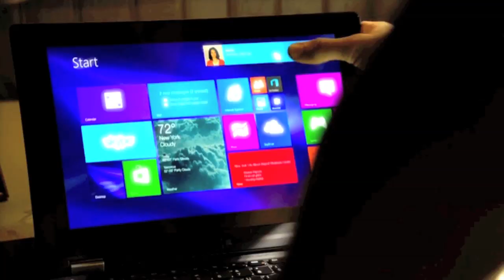John & Astrid | Requiem for Blue Jeans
Show: The Tomorrow People
Ship: Jostrid